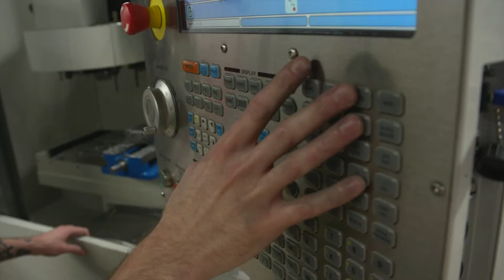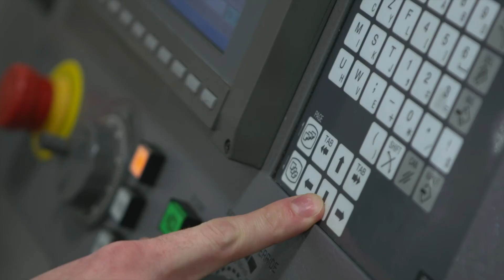Transformation Starts Here: CNC Technician Training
Machinists are in high demand. Graduates of the CNC machine tool program at GRCC talk about how it prepared them for rewarding careers in a field they enjoy.